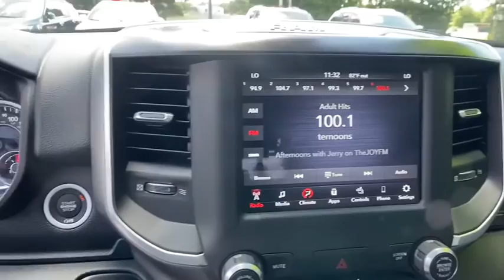2020 Ram 1500 Riverdale, Morrow, Union City, Jonesboro, Forest Park, GA P11678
Used 2020 Ram 1500 available in Riverdale, Georgia at Southtowne Hyundai of Riverdale. Servicing the Morrow, Union City, Jonesboro, Forest Park, GA area.
2020 Ram 1500 Big Horn/Lone Star - Stock#: P11678 - VIN#: 1C6RREBT1LN128733

Bright White Clearcoat 2020 Ram 1500 Big Horn/Lone Star RWD 8-Speed Automatic HEMI 5.7L V8 Multi Displacement VVT **APPLE CARPLAY/ANDROID AUTO **BLUETOOTH **CLEAN CARFAX **HEATED SEATING **NO ACCIDENTS **ONE OWNER **REAR BACKUP CAMERA **REMAINDER OF FACTORY WARRANTY.brbrHome of the 20 YEAR / MILLION MILE WARRANTY! 3 Rear Seat Head Restraints 3.21 Rear Axle Ratio 4 Way Front Headrests 48V Belt Starter Generator 4-Wheel Disc Brakes 6 Speakers ABS brakes Air Conditioning AM/FM radio Brake assist Bumpers: chrome Cloth Bench Seat Compass Delay-off headlights Driver door bin Dual front impact airbags Dual front side impact airbags Electronic Stability Control Front anti-roll bar Front Center Armrest w/Storage Front fog lights Front reading lights Front Seat Back Map Pockets Front wheel independent suspension Fully automatic headlights GPS Antenna Input Heated door mirrors Illuminated entry Leather steering wheel Low tire pressure warning Manual Adjust 4-Way Front Passenger Seat Occupant sensing airbag Outside temperature display Overhead airbag Overhead console Panic alarm ParkView Rear Back-Up Camera Passenger door bin Passenger vanity mirror Power door mirrors Power steering Power windows Radio data system Radio: Uconnect 3 w/5 Display Rear 60/40 Folding Seat Rear anti-roll bar Rear seat center armrest Rear step bumper Remote keyless entry Speed control Split folding rear seat Steering wheel mounted audio controls Tachometer Telescoping steering wheel Tilt steering wheel Traction control Trip computer Variably intermittent wipers Voltmeter and Wheels: 18 x 8 Cast-Aluminum Painted.brbrbrSouthTowne is a family owned and operated full-service dealer serving the communities of Newnan Peachtree City Carrollton Griffin LaGrange Columbus Union City Morrow Riverdale Fayetteville and the rest of Greater Atlanta for more than 25 years. We are 100% committed to ensuring this will be the most pleasant car-buying and ownership experience youve encountered. We look forward to the opportunity to earn your business.